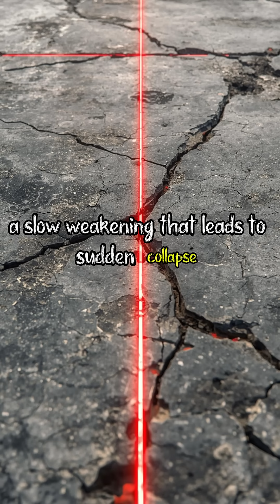Before You Trust Any Building… Watch This”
Before this series begins, you need to understand one truth:
Most buildings don’t fail because of earthquakes or storms — they fail because of small, silent engineering mistakes no one checks.

Over the next few days, I’m breaking down the 3 hidden causes of structural failure that every engineer, builder, and homeowner should know:

• The invisible failures you can’t see
• Human mistakes that quietly weaken buildings
• Design flaws that make luxury buildings fail faster than cheap ones

This is NOT fear content — it is educational, practical, and designed to help more people build safely and avoid costly engineering errors.

It does not predict real-life building failures, does not target any specific structure, and does not provide professional engineering certification.
Always consult licensed engineers for any construction or structural assessment.

engineering mistakes
why buildings fail
structural failure explained
construction errors to avoid
building safety tips
hidden engineering flaws
civil engineering basics
how structures weaken
construction foundation problems
engineering for beginners
why structures collapse
structural inspection tips

structural failure
engineering series
construction mistakes
building collapse causes
engineering education
failure analysis
building safety
engineering breakdown
civil engineering tips
foundation failure
READY keyword

🏷️ HASHTAGS (Place at END of description)